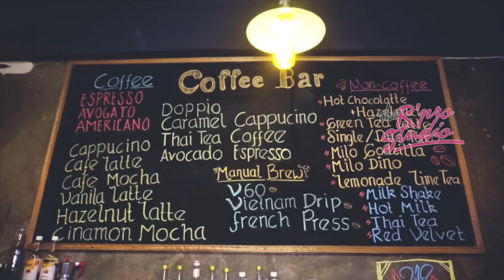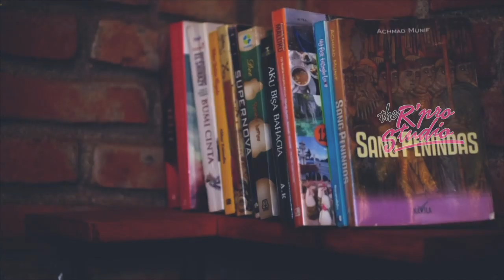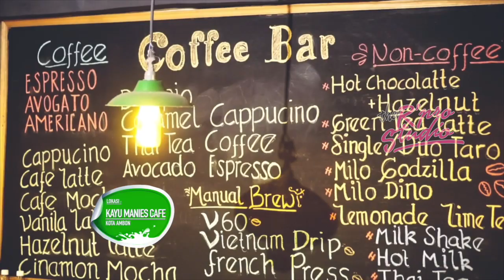Musik Baronda - Kayu Manies Cafe PART #2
MUSIK BARONDA

Musik Baronda adalah sebuah program lokal dari NET TV yang bergenre new features dengan mengangkat tema tentang musik, Budaya & Tradisi yang ada di Maluku. Musik Baronda juga menyajikan rekomendasi makanan dan tempat liburan di Ambon juga di pulau pulau disekitar Maluku.

Musik Baronda diproduksi oleh CV. R PRODUCTION yang menjadi rumah produksi yang bekerjasama dengan NET TV untuk memproduksi konten program lokal di Ambon.

Best Regards,
Reza Likumahwa & Tim
R PRODUCTION 2018
Jl. Wolter Mongonsidi No.10 - Lorong Optik Maluku
Negeri Halong Baru - Kota Ambon, Maluku 97123